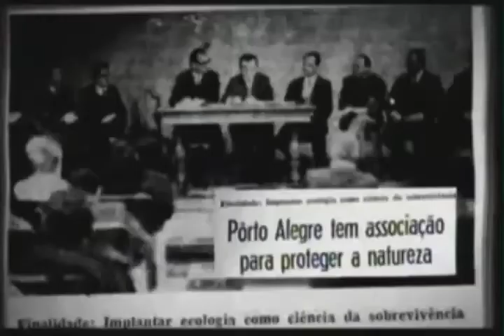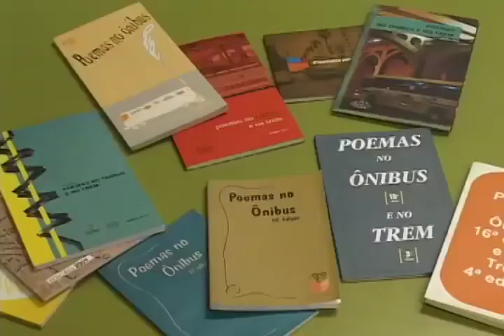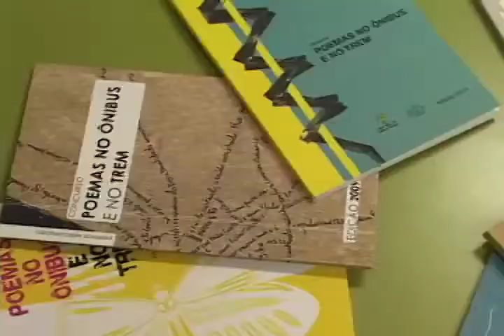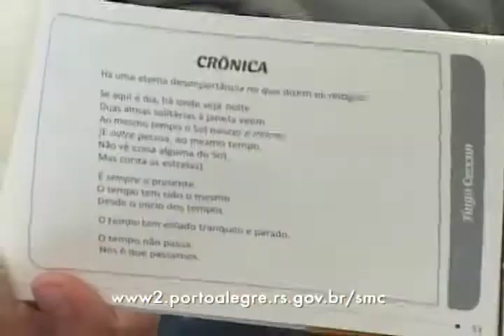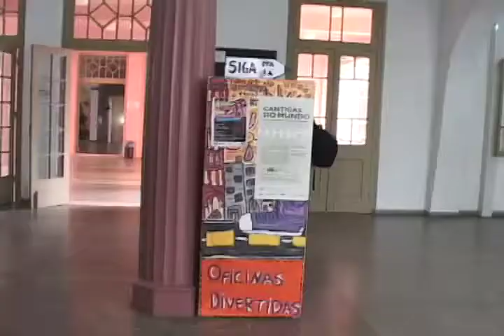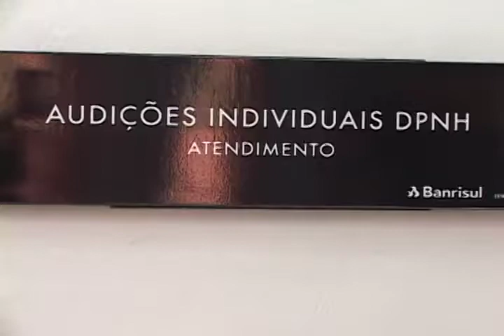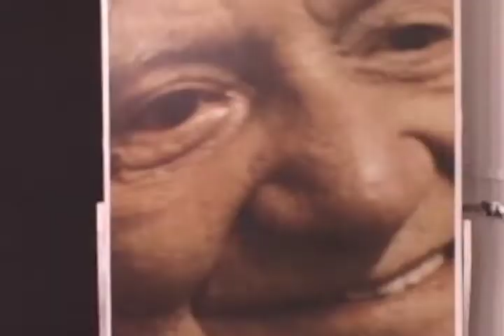Editorial J na TV - 13 de Maio de 2016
Piso tátil na capital, os poemas nos ônibus e o especial na Casa de cultura Mario Quintana. Isso e mais você confere nessa edição do Editorial J.